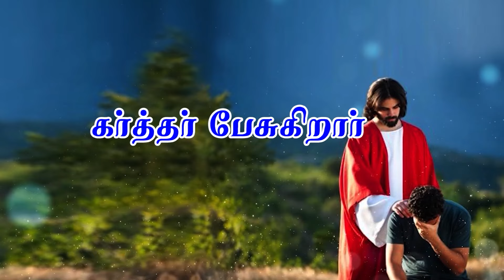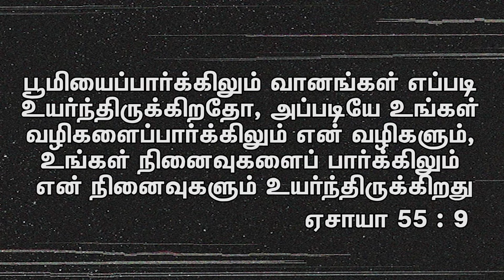கர்த்தர் பேசுகிறார் || அபிஷேக தோட்ட ஊழியங்கள் | Eva.P.Samuel Raj